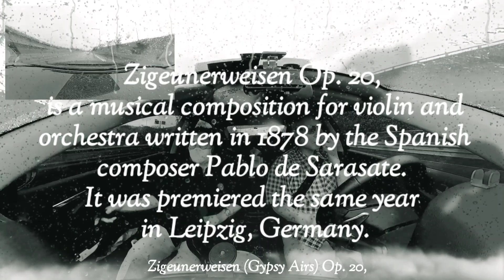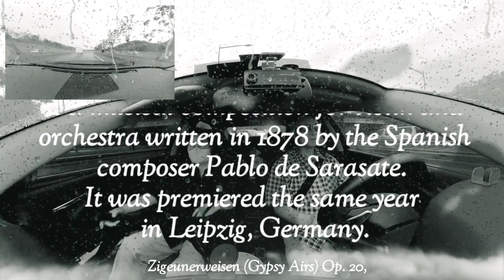Driving way to Home Zigeunerweisen (Gypsy Airs)Op. 20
way for home with favorite Melodies.
Zigeunerweisen (Gypsy Airs, Spanish: Aires gitanos), Op. 20 is a musical composition for violin and orchestra written in 1878 by the Spanish composer Pablo de Sarasate. It was premiere the same year in Leipzig, Germany.

August.23..2023.